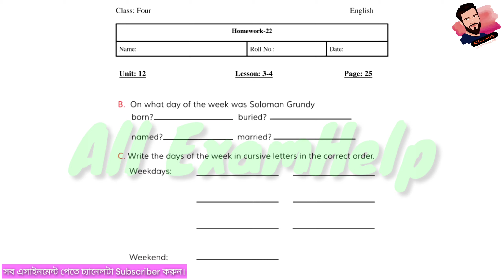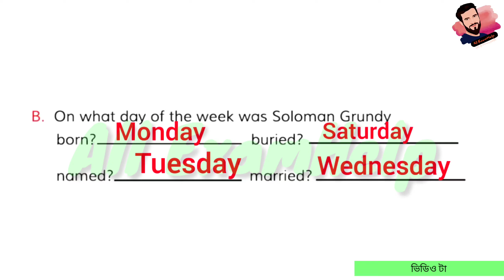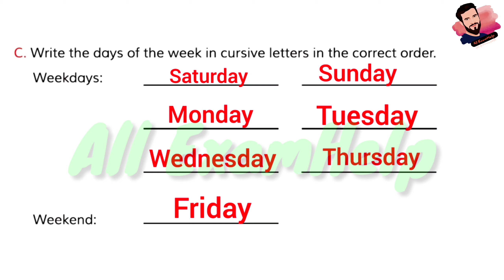Class 4 English assignment 22 Answer 2021 || 22th week homework || ৪র্থ শ্রেনির ইংরেজি বাড়ির কাজ ২২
২০২১ সালের এসাইনমেন্ট এর সকল ক্লাসের সকল বিষয়ের নমুনা উত্তরঃ